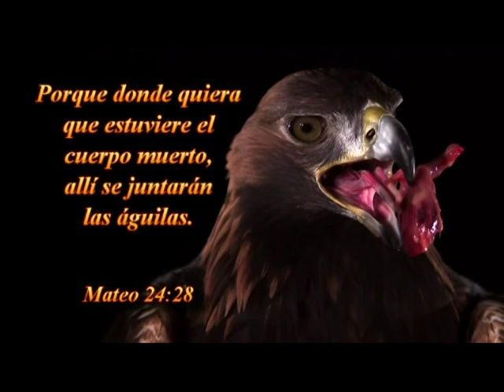MENSAJE:MATEO 24:22--VIERNES 11-09-2015